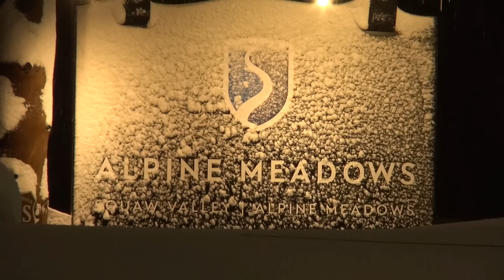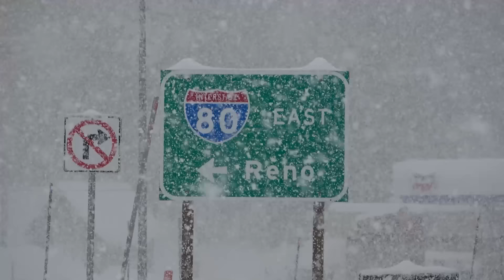Crazy Winter storms - Atmospheric River Compilation - Snow - Landslides - Flooding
Since so many people enjoyed the content from buffalo lake effect snow, wanted to add a compilation of atmosphericrRiver events in california between 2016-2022. This includes the record setting January 2017 winterstorm that dumped more than 10' of snow in places. blizzard conditions from numerous events as well as landslide, flood and crazy weather. cawx Everyone kept asking me to compare the record setting lake effect event to something and it kept reminding me of atmospheric river events in California.

Atmospheric Rivers, also known as Pineapple Express is a weather setup in which a channel of deep moisture extending all the way back to Hawaii sets up over the West Coast. This causes flooding at low elevations, big waves along the coast and heavy snow in the mountains. When these events happen over burn scars they can cause naturaldisasters such as mudflows, debris flows and land slides.

Video is comprised of a bunch of raw cuts without commentary or music with drone shots mixed in. semi trucks travel trucking If this does well I will do a series of these including Blizzards, Nor'Easters, Ice Storms, Southern Snow events and a crazy winter weather comp. Please feel free to make suggestions in the comments.

Special Thanks to @JonathanPetramala for his help shooting much of this with me over the years.